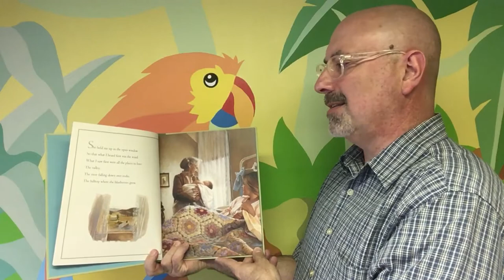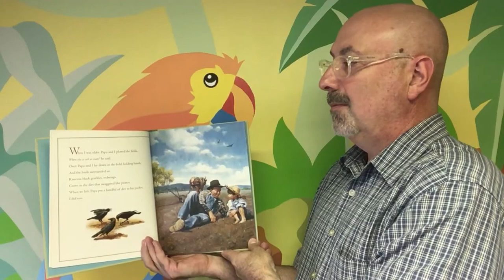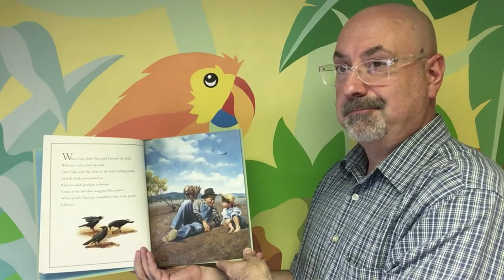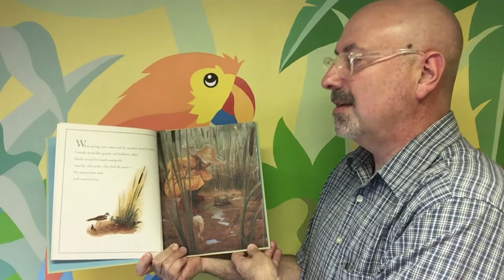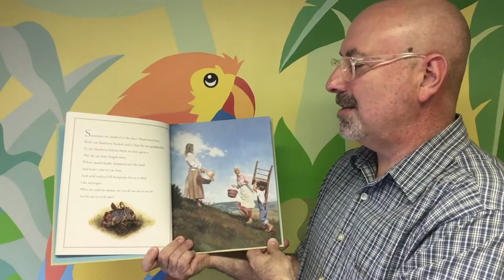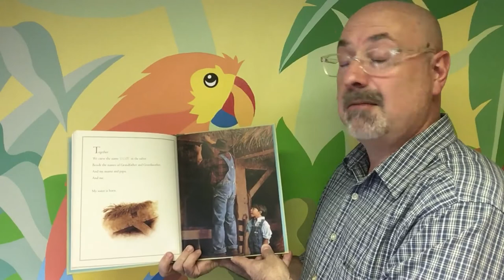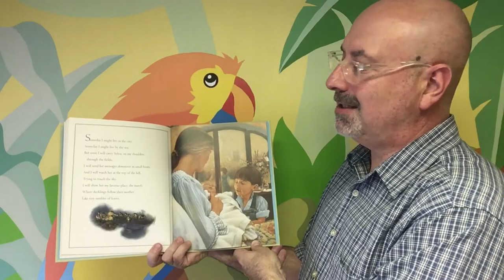Story Time - "All the Places to Love"